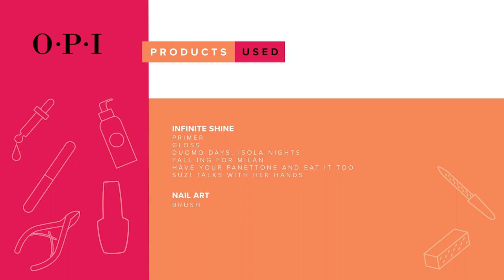Fine Lines: DIY Nail Art Featuring an Electric Blue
Elevate your look for a night out with this simple DIY look inspired by OPI Muse of Milan. Duomo Days, Isola Nights, an electric blue polish, is the perfect backdrop for rose gold, grey and copper lines done with a nail art brush.